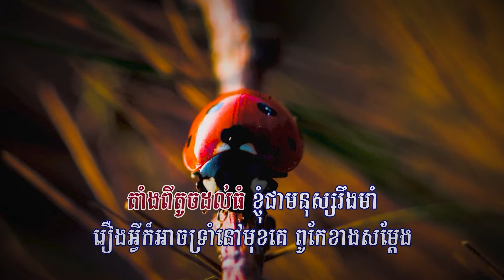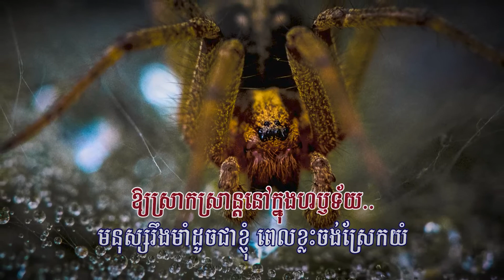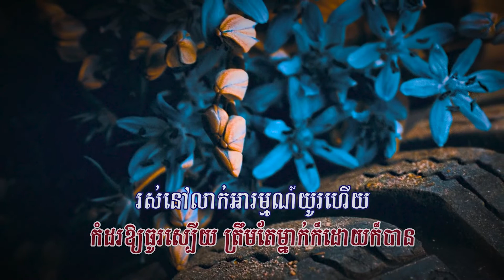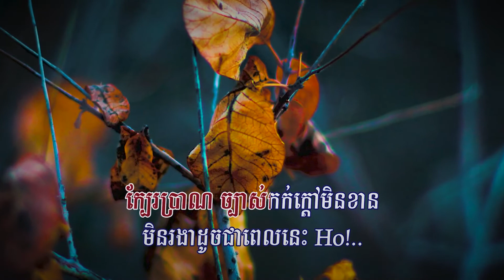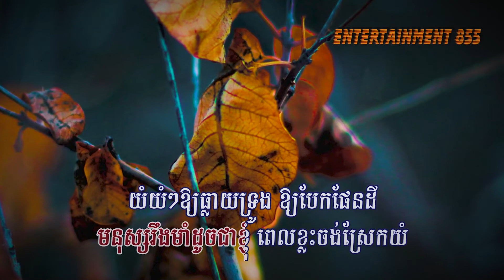មនុស្សស្រីរឹងមាំក៏ចេះយំ (ឈីន រតនៈ), Lyrics Audio, Original Song 2021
Title: មនុស្សស្រីរឹងមាំក៏ចេះយំ
Singer: ឈីន រតនៈ
មនុស្សស្រីរឹងមាំក៏ចេះយំ, មនុស្សស្រីរឹងមាំក៏ចេះយំ ភ្លេងសុទ្ធ, មនុស្សស្រីរឹងមាំក៏ចេះយំ ខារ៉ាអូខេ, មនុស្សស្រីរឹងមាំក៏ចេះយំ ឈីន រតនៈ, មនុស្សស្រីរឹងមាំក៏ចេះយំ, មនុស្សស្រីរឹងមាំក៏ចេះយំ RATANAK, មនុស្សស្រីរឹងមាំក៏ចេះយំ Karaoke, RATANAK, ឈីន រតនៈ, សុវត្ថិ, ឈីន រតនៈ ភ្លេងសុទ្ធ, ភ្លេងសុទ្ធ, ខារ៉ាអូខេ, Karaoke, មនុស្សស្រីរឹងមាំក៏ចេះយំ Lyrics, ម្នាក់ណាក៏សំខាន់, ត្រឹមអ្នកស្គាល់គ្នា,
Mnus Srey Ring Morm Kor Ches Yom, Mnus Srey Ring Morm Kor Ches Yom Ratanak,